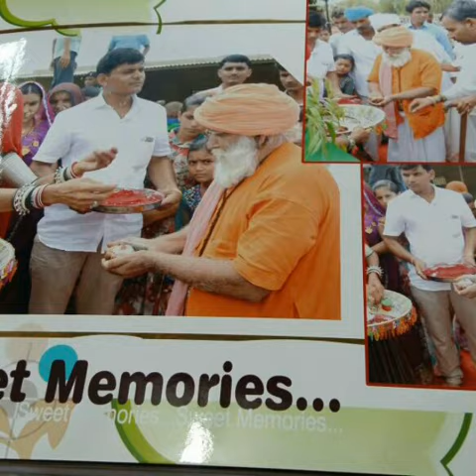श्री श्री 1008 श्री श्री नाथ जी महाराज कमालपुरा मठ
श्री श्री 1008 श्री चरण नाथ जी महाराज देसी भजन सुपरहिट चरण नाथ जी महाराज का भजन गुरुदेव जी का चरणों में मेजा सा अंतरजमी जीरा सरना में जा सा मैं तो राम रतन धन पा सा जी महाराज मालपुरा